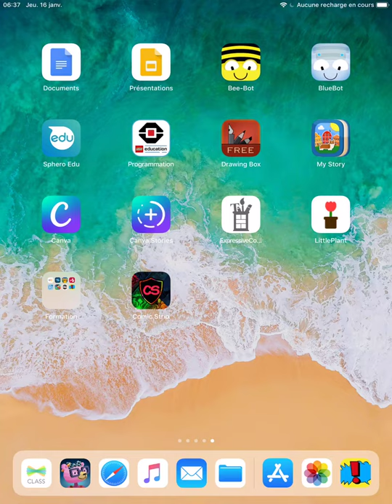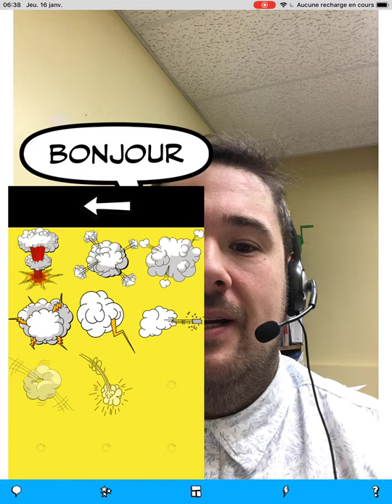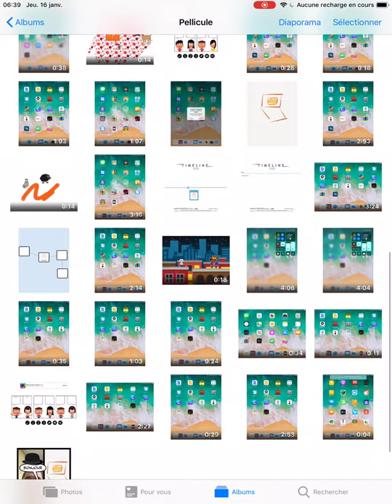iPad - Bande dessinée - Comic Caption Meme Maker Lite